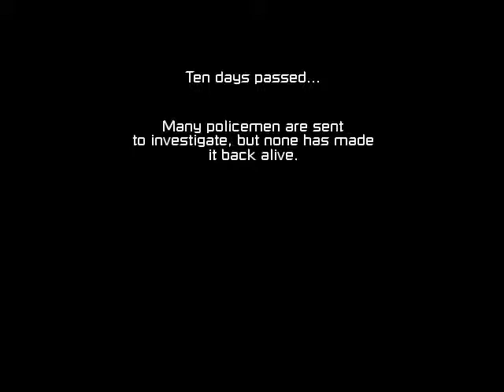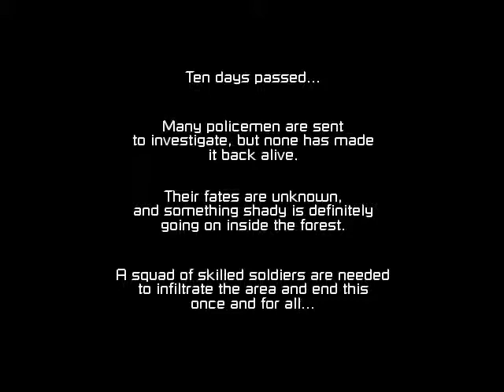CS4213 Project - The Elite6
Gameplay Footage of The Elite6, a project developed by Lionel Teo, Ng Yew Chong and Wong Hong Wei using the Unity Engine for CS4213 Game Development in NUS.